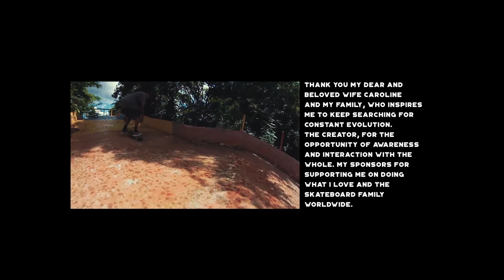Alex Carolino's Brazilian Vacation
Alex Carolino’s “Brazilian Vacation” was filmed in four Brazilian cities—Brasilia, Belo Horizonte, São Paulo, and his hometown of Curitiba—showing how skaters connect with each other all over the world.